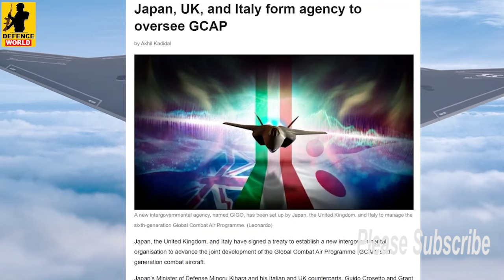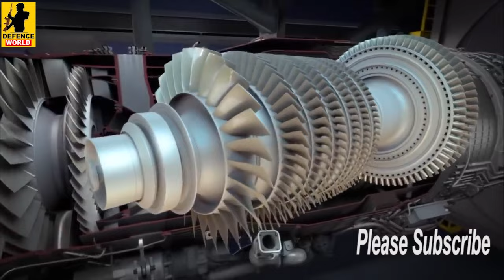US को दिया बड़ा झटका, भारत UK मैं बड़ी Deal ? Defence india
US को दिया बड़ा झटका, भारत UK मैं बड़ी Deal? Defence india Defenceworldhindi